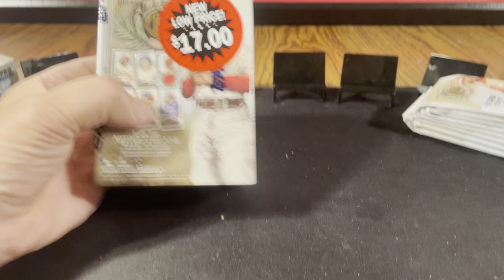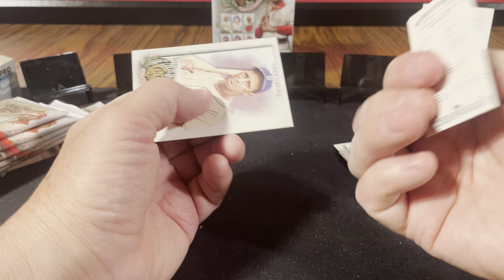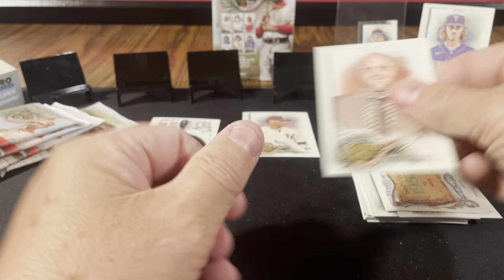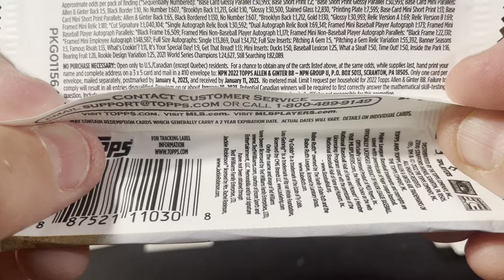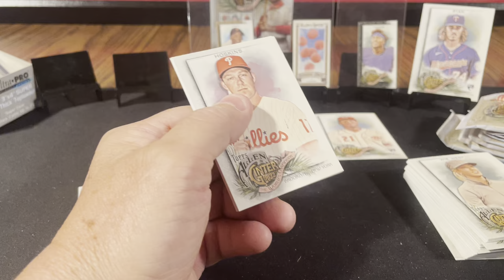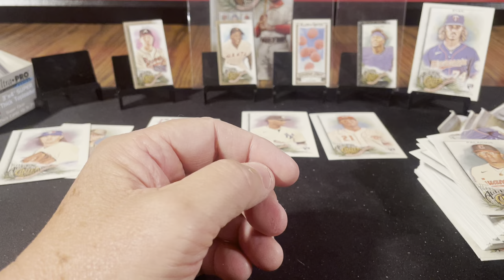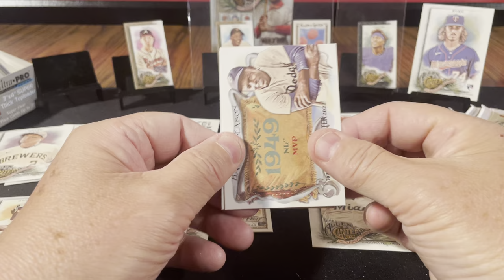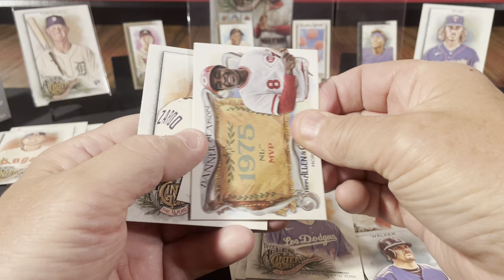Walmart clearance 2022 Topps Allen and Ginter Baseball 2 Blaster Box Break